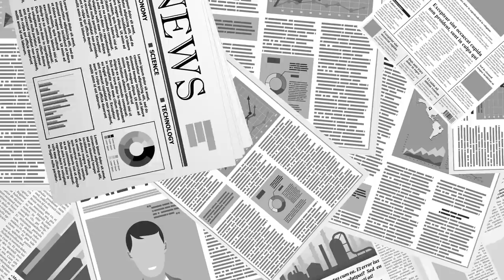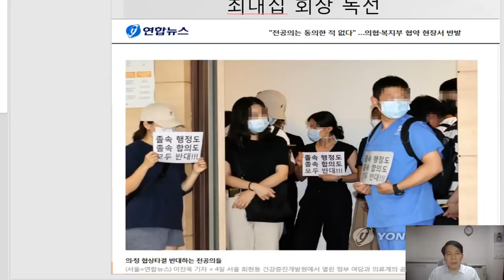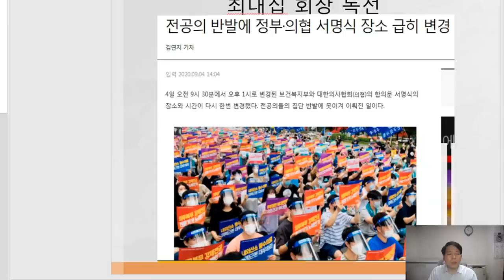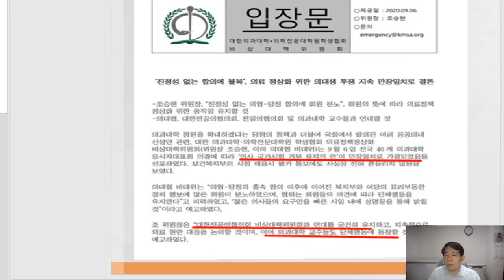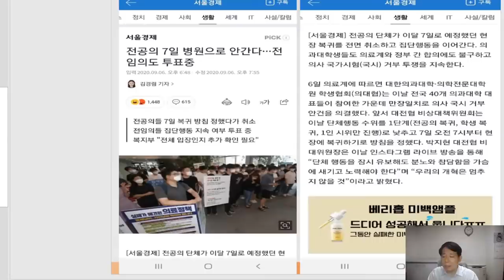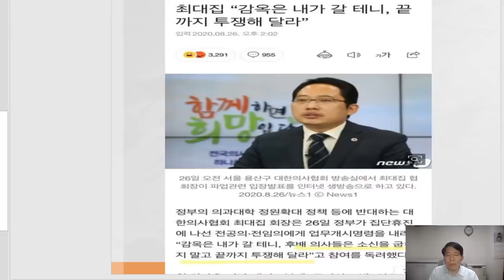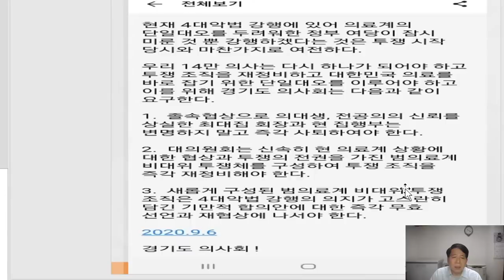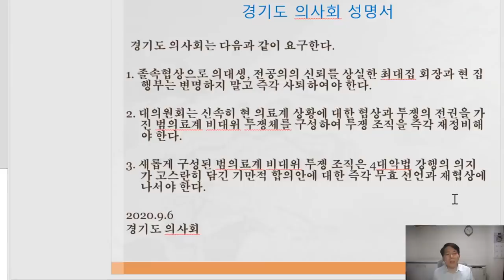의료계 파업, 다시 시작한다 / 이동욱 (경기도 의사회장) [공병호TV]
Bitcoin : 3MTW849AkP2ftLeSK2teZHMmzLu7Z83s9U